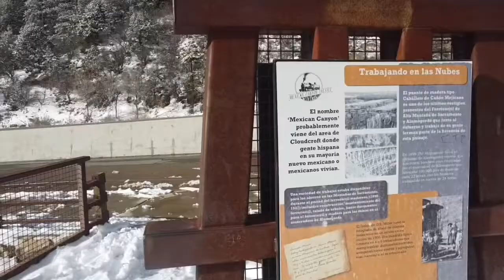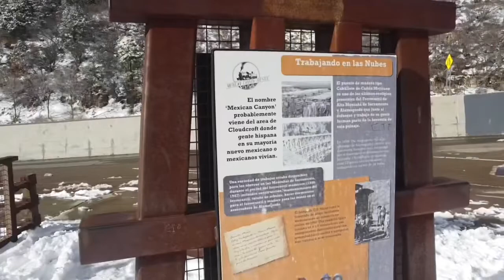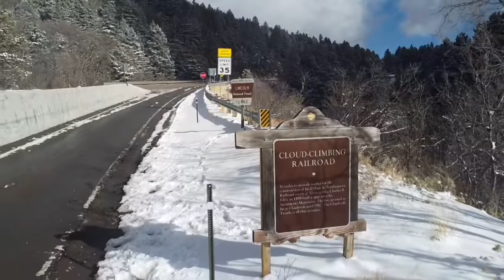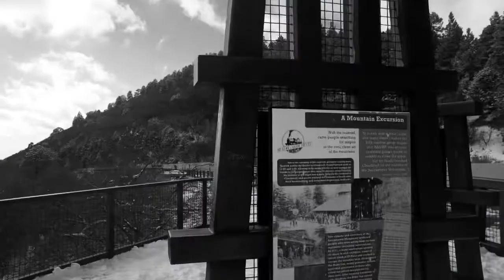Trestle Recreation Area Cloudcroft New Mexico Drone footage.